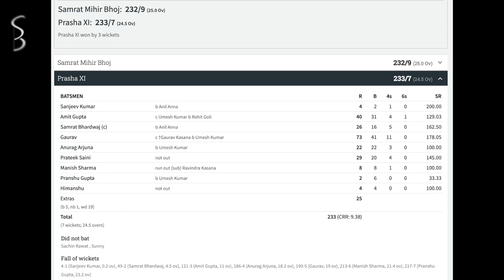My First Cricket Match as a Player | Vlog I Samrat Bhardwaj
Follow along as I take you through my first cricket match as a player. From the preparations to the game itself, this vlog is packed with behind-the-scenes footage and personal commentary. Get a glimpse into the world of amateur cricket and see what it's like to play the game for the first time.

➡ PART - 1 I VLOG I Kisi kaam k nahi ho yaar tum! VLOG l Part - 1 ➤

Cricket match vlog, first cricket match, cricket player vlog, amateur cricket, cricket vlog